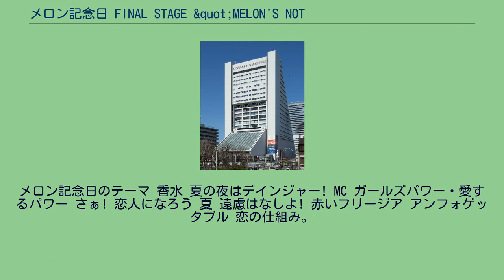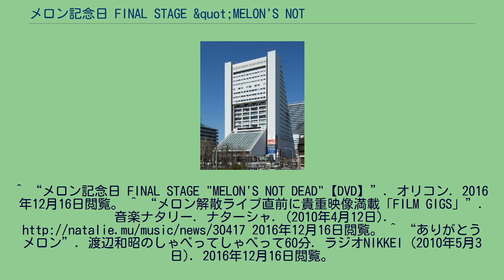メロン記念日 FINAL STAGE &quot;MELON'S NOT DEAD&quot;